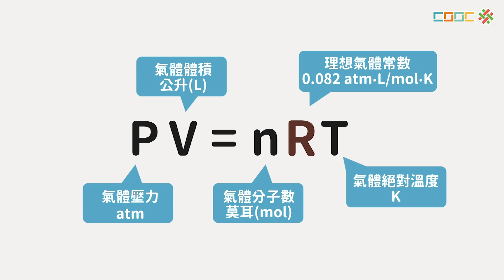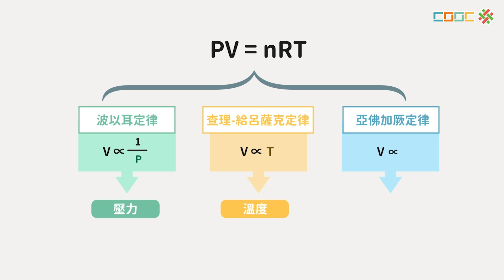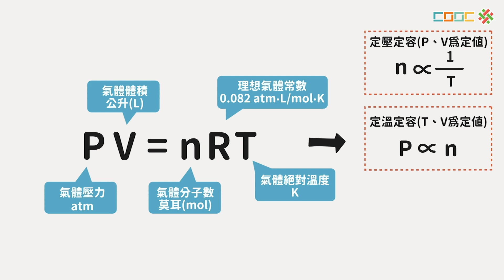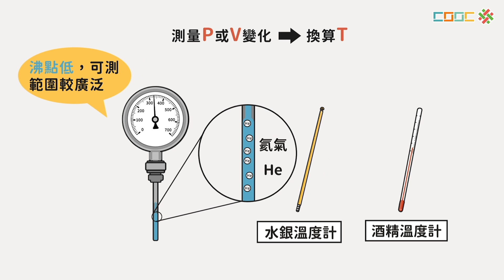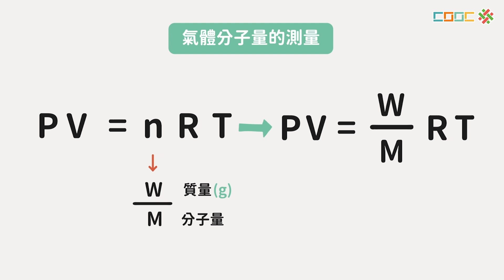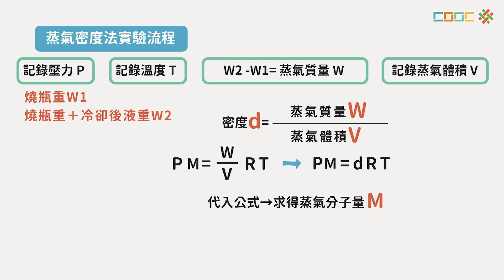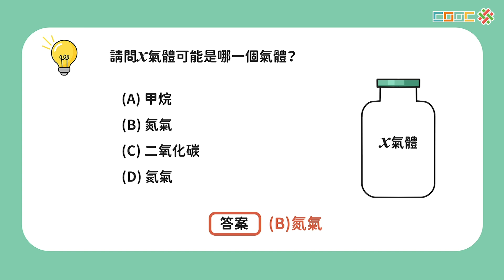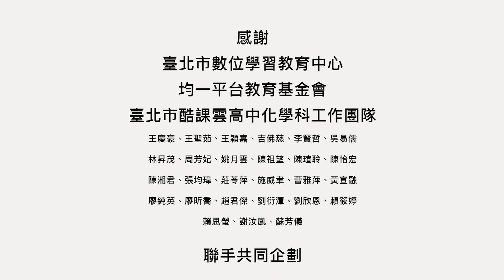108新課綱｜高二化學｜【觀念】理想氣體方程式的應用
No.氣體-9